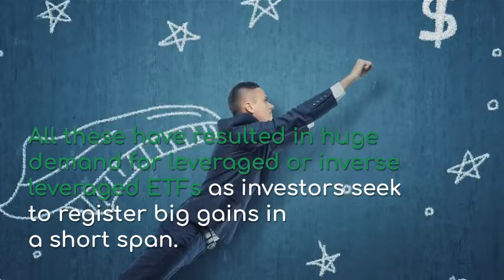7 Leveraged Inverse ETFs Soaring in October